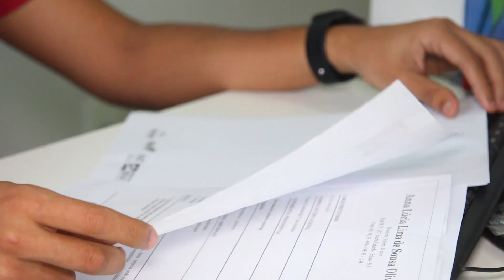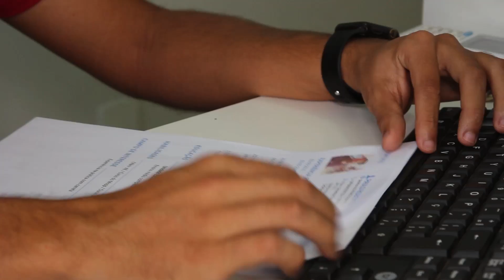Vagas de Emprego SINE Balsas